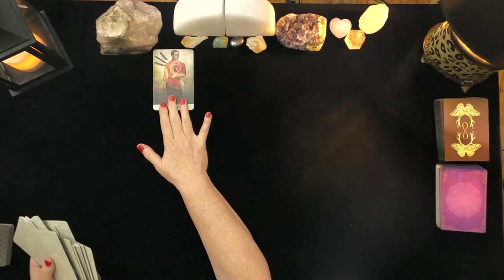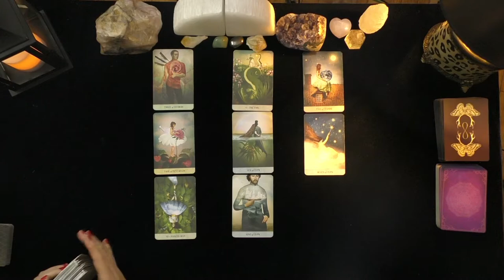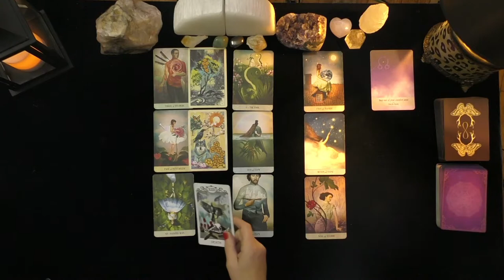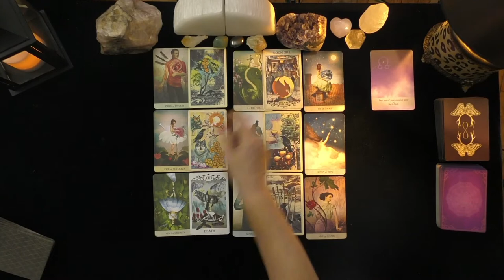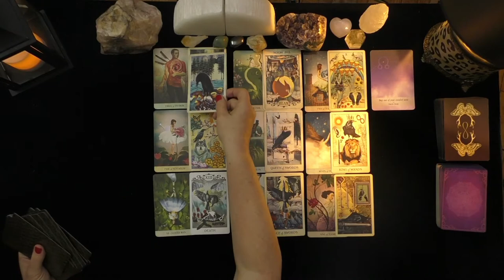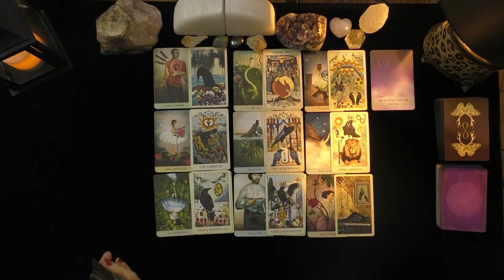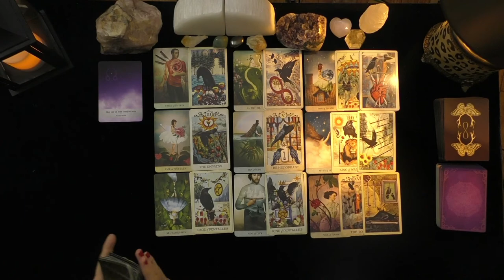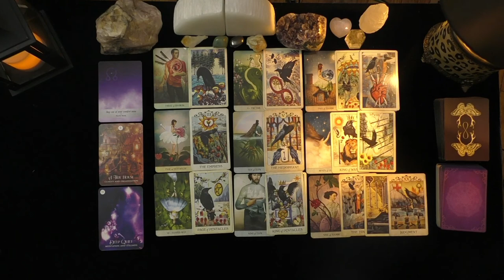ARIES~TEN CUPS OF LOVE!~LOVE TAROT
DONNA WILDER-HART
5 INDEPENDENTLY VETTED READINGS SINCE 2007

OPTIONS INCLUDE:
20 MINUTE VIDEO READING: LOVER'S THOUGHTS FEELINGS, INTENTIONS, & ACTIONS $ 60.
25 MINUTE EX-RETURN VIDEO READING?  $ 75.00
20 MINUTE TELEPHONE READING $ 60.
30 MINUTE EMERGENCY (GUARANTEED WITHIN 24 HOURS OF YOUR PURCHASE TIME LOCAL TO ME. $180.